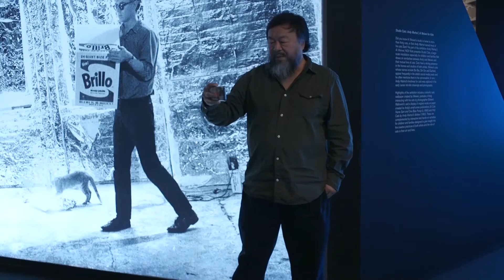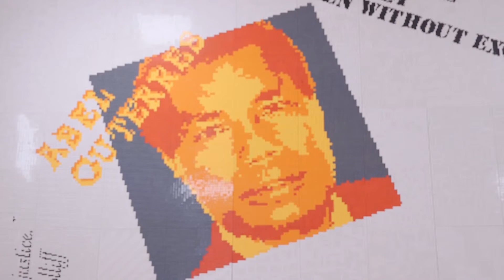Andy Warhol | Ai Weiwei at the National Gallery of Victoria